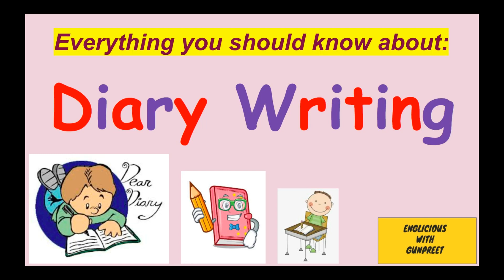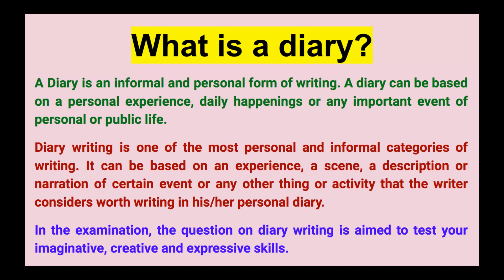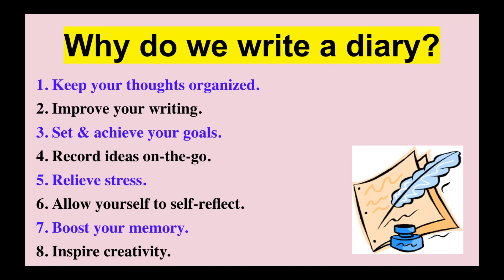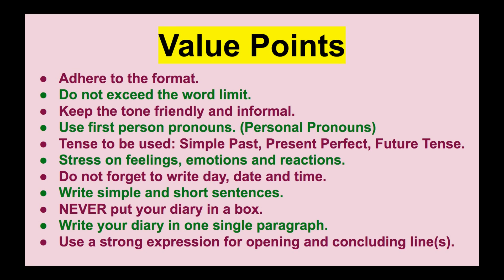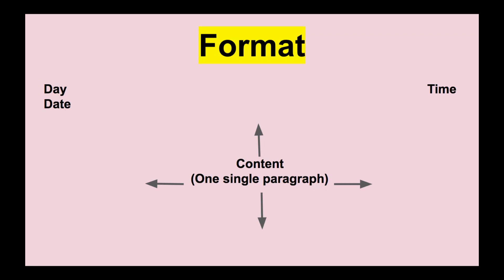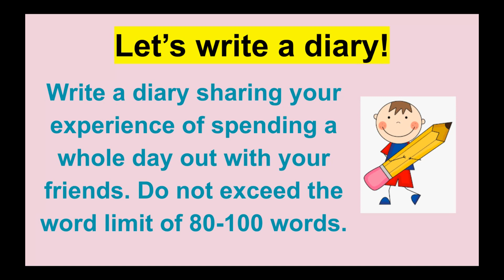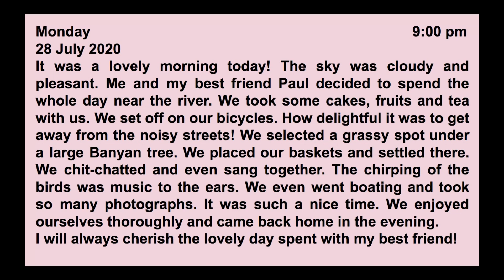|| Complete explanation: DIARY WRITING ||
Let us learn all about writing an effective diary:)